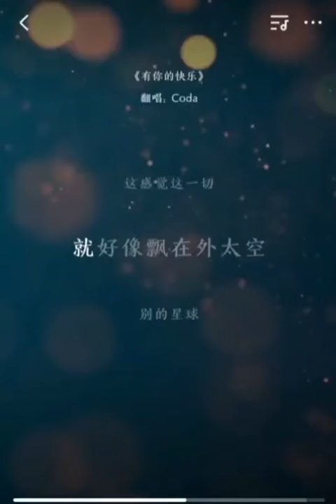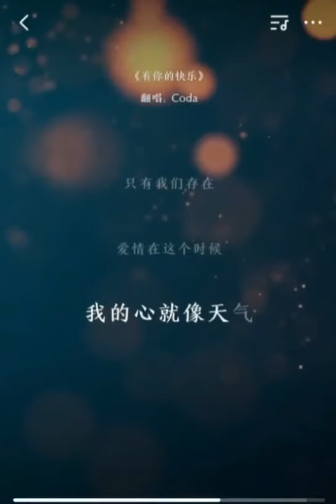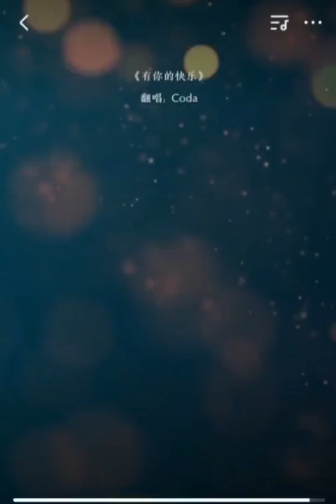🎤Sing - 有你的快乐 Lost In Paradise